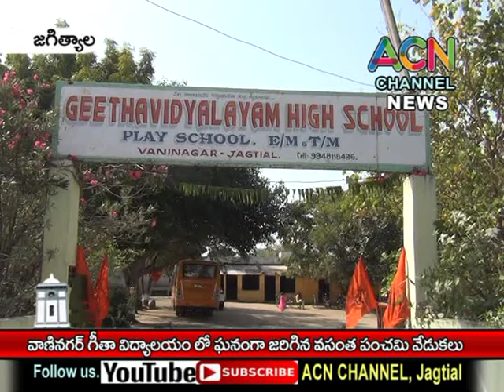జగిత్యాల : వసంత పంచమి సందర్బంగా గీతా విద్యాలయం లో చిన్నారులకు అక్షరాభ్యాసం